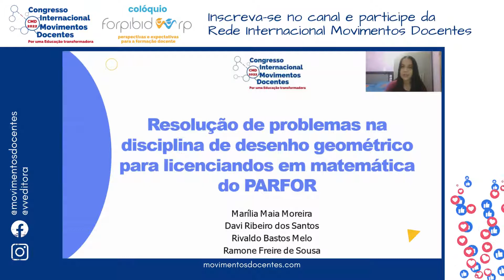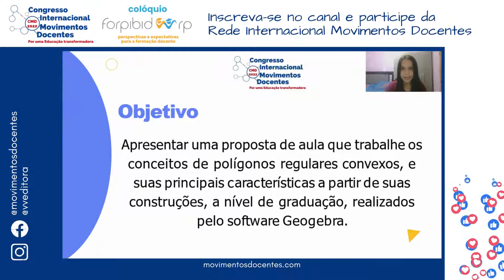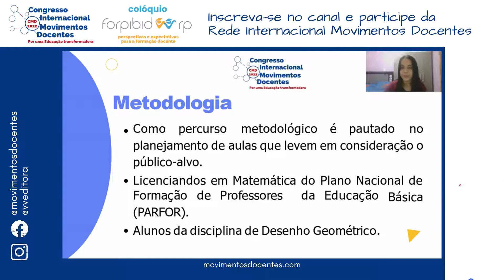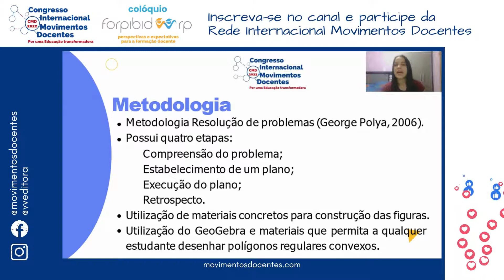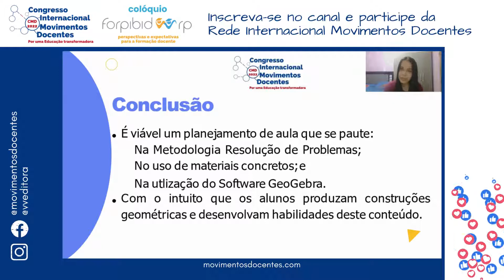RESOLUÇÃO DE PROBLEMAS NA DISCIPLINA DE DESENHO GEOMÉTRICO PARA LICENCIANDOS EM MATEMÁTICA DO PARFOR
Título do trabalho: RESOLUÇÃO DE PROBLEMAS NA DISCIPLINA DE DESENHO GEOMÉTRICO PARA LICENCIANDOS EM MATEMÁTICA DO PARFOR
Autores: Marília Maia Moreira, Davi Ribeiro dos Santos, Rivaldo Bastos Melo, Ramone Freire de Sousa